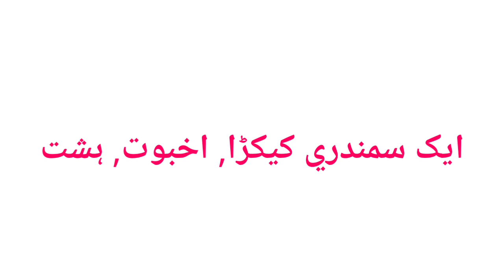Octopus ko urdu mein kya kahate hain | Octopus ko urdu me kya kehte hai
Hello everyone i am asif Iqbal and you are watching indian spoken english is video mein hum janenge ki Octopus ko urdu mein kya kahate hain.

Title :-

Releted keywords :-

1 :- Octopus ko urdu mein

2 :- Octopus ko urdu mein kya kahate hain

3 :- Octopus ko urdu mein kya kehte hain

4 :- Octopus ko urdu mein kya kahtai hain

5 :- Octopus ko urdu mein kya kehtai hain

6 :- Octopus ko urdu mein kya kahate hai

7 :- Octopus ko urdu mein kya kehte hai

8 :- Octopus ko urdu mein kya kahaenge

9 :- Octopus ko urdu mein kya bolte hain

10 :- Octopus ko urdu mein kya bolenge

11 :- Octopus ko urdu mein kya bulate hain

12 :- Octopus ko angreji mein kya kahate hain

13 :- Octopus ka urdu

14 :- Octopus ka urdu kya hota hai

15 :- Octopus ka urdu kya hoga

16 :- Octopus ki spelling

For any kind of information or
suggestion you can mail as on :-